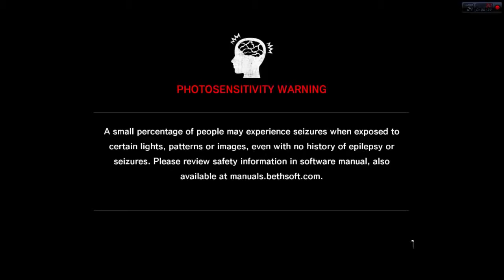Let's play The Evil Within Demo